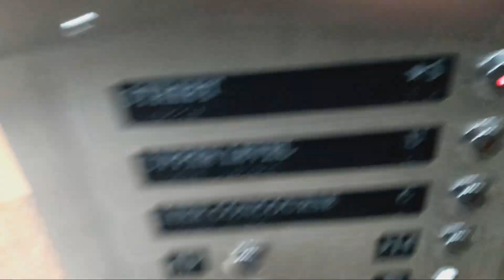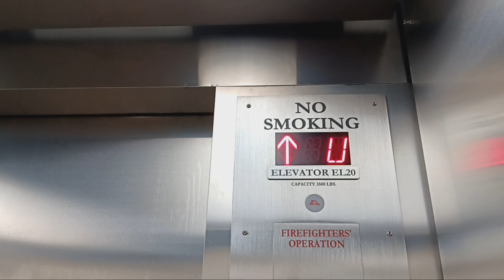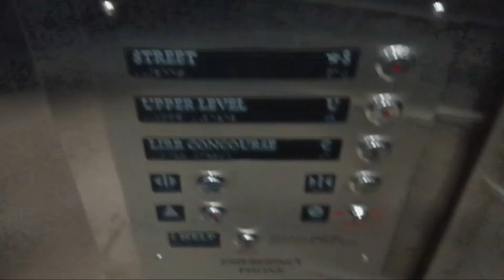Schindler hydraulic glass elevator at Grand Central Terminal (Manhattan, NY)